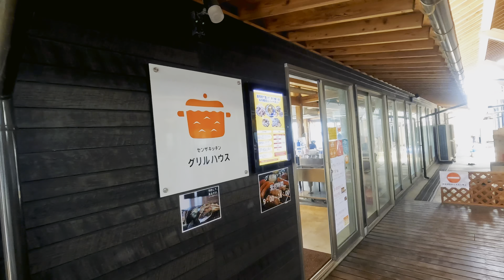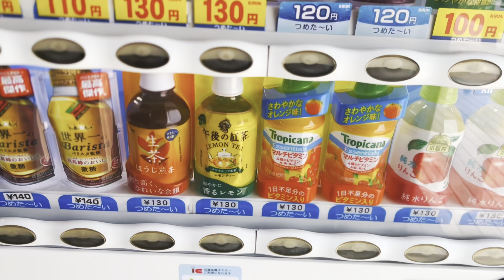Japanese fish market seafood BBQ restaurant | grill fishi,turban shell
・Roadside Station Senza Kitchen Grill House
→→Video of this solo trip

I want people all over the world to experience a simulated trip to Japan・・・！

※I'm making videos to let more people know about tourist attractions, hotels, and food in local cities in Japan.